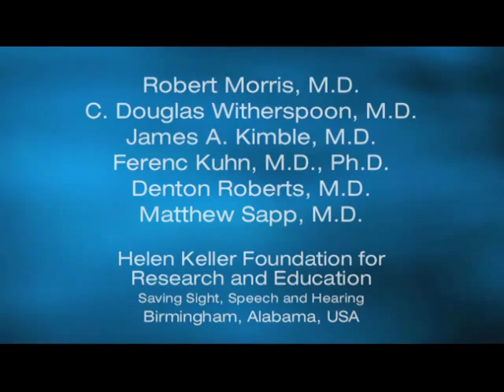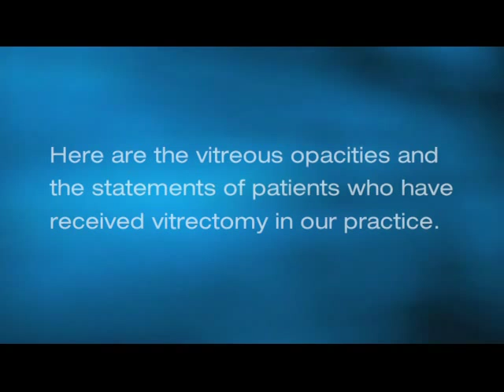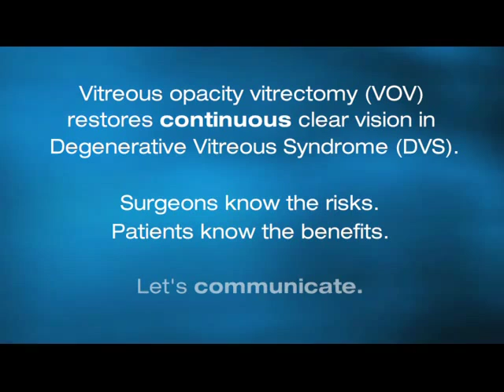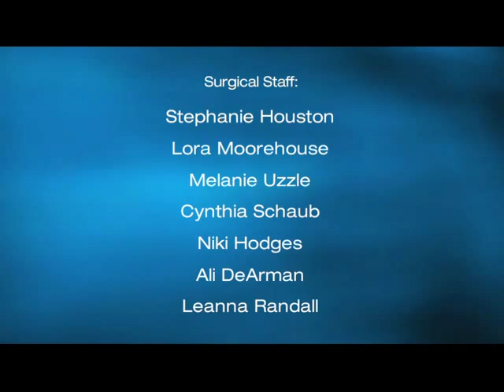Vitreous Opacity Vitrectomy for Degenerative Vitreous Syndrome (DVS)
Helen Keller Foundation for Research and Education
Saving Sight, Speech, and Hearing
Birmingham, Alabama

Robert Morris, M.D.
C. Douglas Witherspoon, M.D.
James A. Kimble, M.D.
Ferenc Kuhn, M.D., Ph.D.
Denton Roberts, M.D.
Matthew Sapp, M.D.